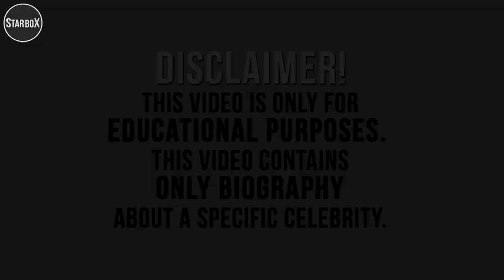Angie Varona / Biography, Wiki, Age, Height / Star Box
In this video, we will discover Angie Varona biography.
Popularity: Angie Varona aka Angeline Varona is a famous American Model, TikTok Star, and Social Media Star.
Highlights: Biography, Biodata, Weight, Height, Creer, Images, Videos & much more...